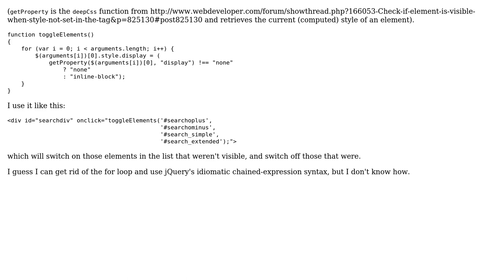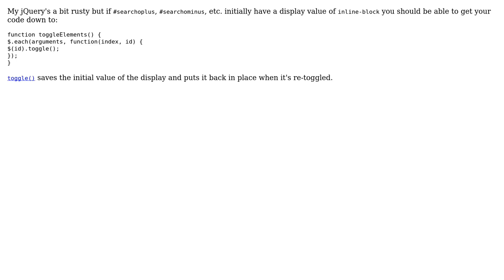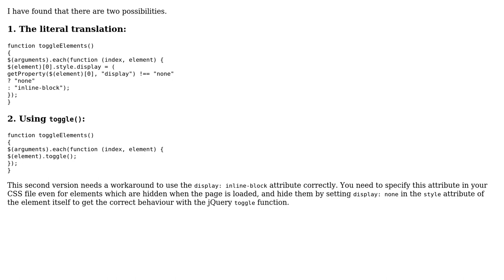Code Review: JS element toggling (3 Solutions!!)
Code Review: JS element toggling

With thanks & praise to God, and with thanks to the many people who have made this project possible! | Content (except music & images) licensed under CC BY-SA | Music | Images & others | With thanks to user twiz user Jamal user Felix Dombek user Clive and the Stack Exchange Network Trademarks are property of their respective owners. You are responsible for your own actions.